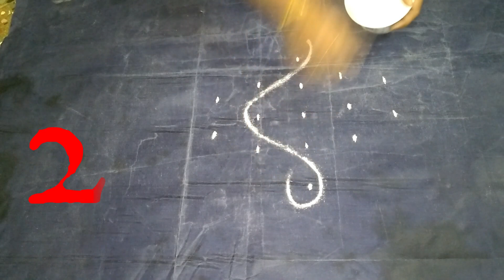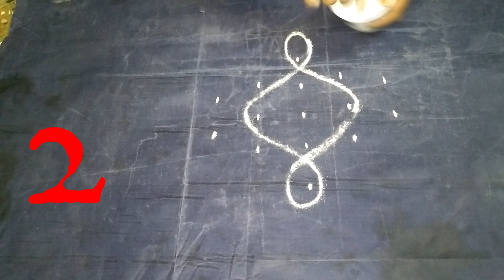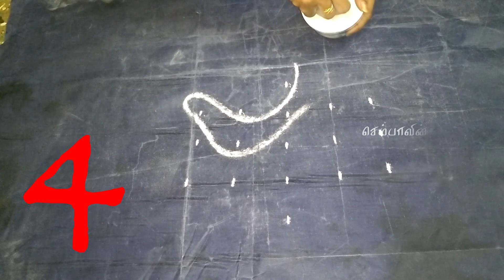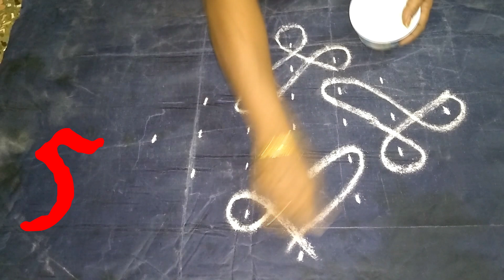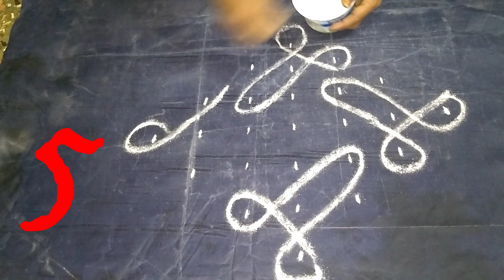எப்படி 30 நாளைக்கி 30 வகை குட்டி குட்டி Appartment கோலங்கள் போடுவது|சிக்கு கோலங்கள்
வீடியோவில் சின்ன சின்ன கோலங்கள் போடுவது எப்படி என்று பார்க்கலாம்.  இந்த கோல வகைகள் apartment  ல இருக்கும் பெண்களுக்கு உதவியாக இருக்கும் .   பிடிக்கும் உங்களுக்கு

kolangal poduvathu eppadi tamil,kolangal poduvathu eppadi videos,kolangal poduvathu eppadi rangoli,kolangal poduvathu eppadi video tamil,pulli kolangal poduvathu eppadi,chinna chinna kolangal poduvathu eppadi, மார்கழி மாத கோலங்கள்
கோலங்கள் கோலங்கள்,கோலங்கள் புள்ளி கோலம்,கோலங்கள் போடுவது எப்படி,கோலங்கள் ரங்கோலி,கோலங்கள் images,கோலங்கள் tamil,கோலங்கள் video